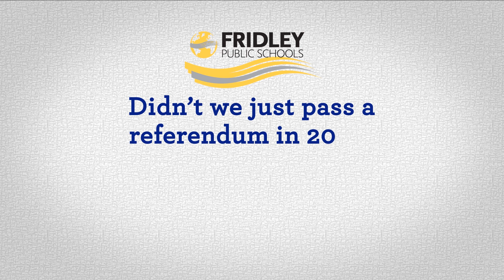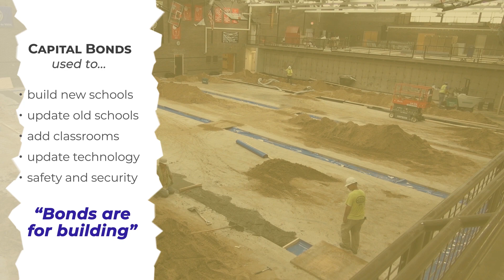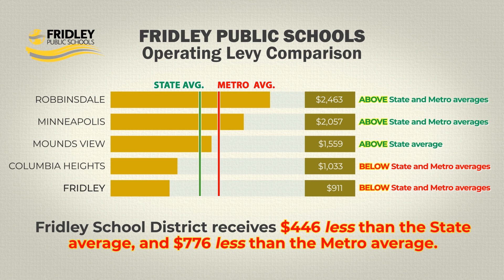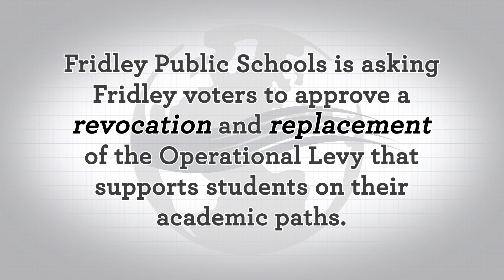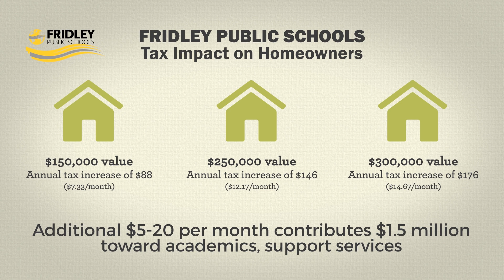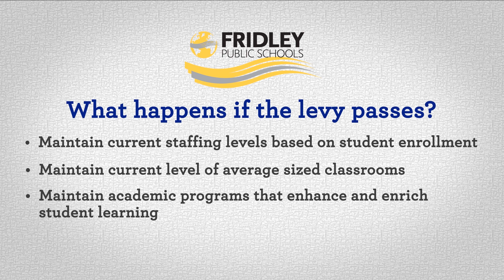Fridley Public Schools 2019 Referendum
On November 5, 2019, Fridley Public Schools will ask its voters to revoke and replace an existing operational levy.  The current operational levy of $187.43 per pupil generates $570,000 per year for the district.  The proposed new levy would ask voters to replace it with a new levy of $497.43 per pupil, which would generate $1.5 million in funding for the district to invest in academic programs and support services for students, and the staffing required for that work.